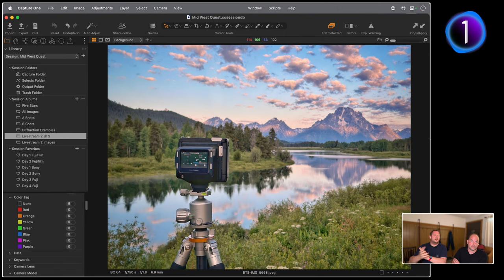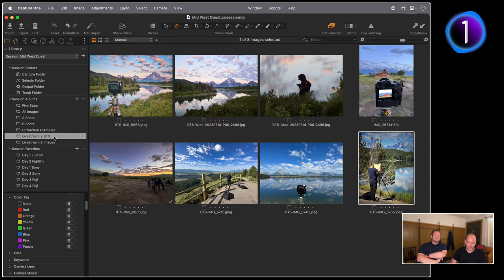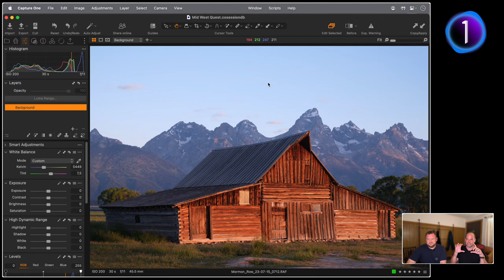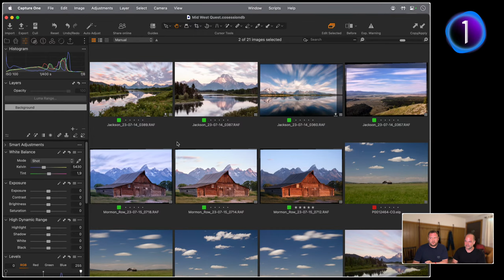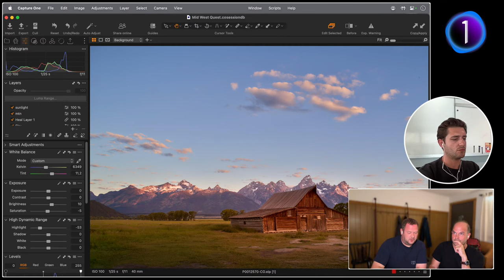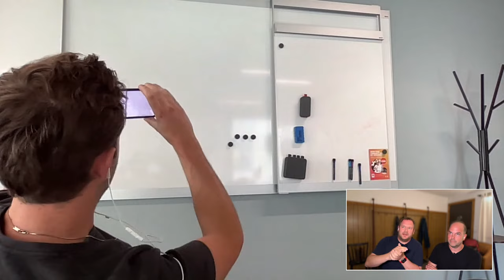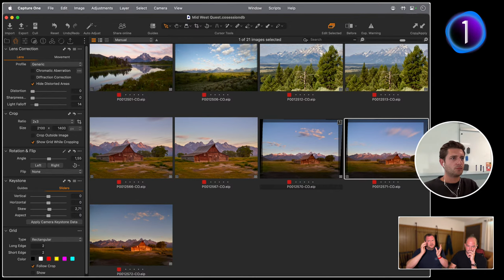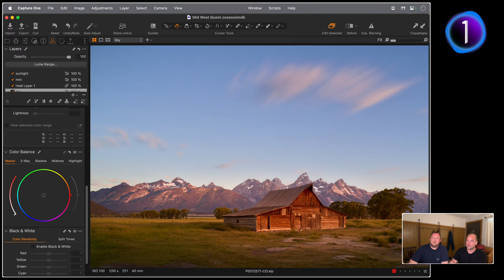Capture One Livestream | Grover and Reiffer's Midwest Quest | Augmented Reality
Immerse yourself in augmented reality as David and Paul embark on the second leg of their North American Midwest road trip.

In this Livestream, Soloman Smith, the visionary behind Smith and CO Galleries, will join David and Paul to cover the dynamic client-to-photographer workflow that drives their creative process.

Witness firsthand how the visuals integrate into an augmented reality setup, providing a mesmerizing experience that brings the final print products to life.